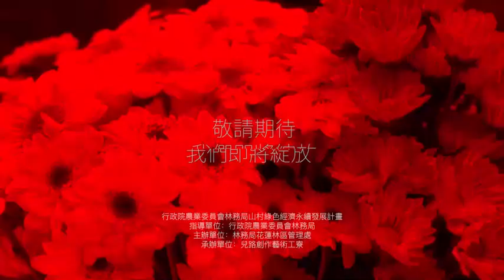Phpah藝術聚｜概念宣傳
那些在與不在的
千萬姿態遍地山谷
破碎、揉合、拾起再淬鍊
然後隱沒滋養著，接著奮力破土
含苞怒放
片紅、點綠、墨藍、百紫千紅
Phpah，山谷的花綻放了，你/妳，看見了嗎?
家屋文化場域x古調專輯錄製x家族影視紀錄x地景藝術創作x工藝品造再與設計

五個部落x三位藝術家x三位工藝師